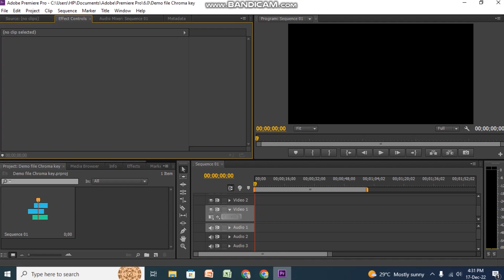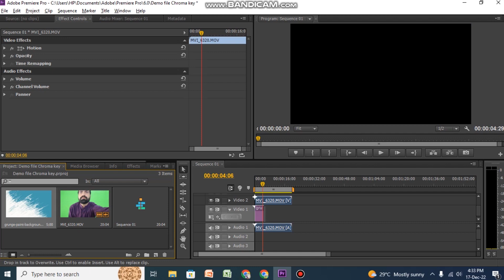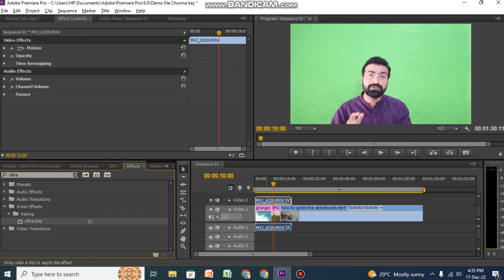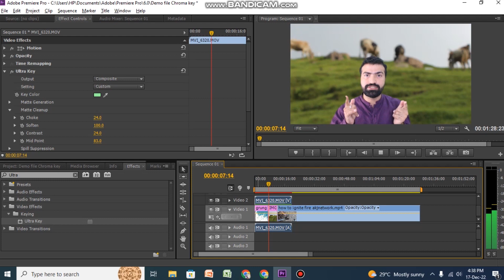How to Use GreenScreen In PremierePro|کمپیوٹر پر گرین اسکرین کا استعمال کیسےکریں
Easy tutorial in which i will teach you how you can change/add background image or any video in your videos while editing in Adobe Premiere Pro.